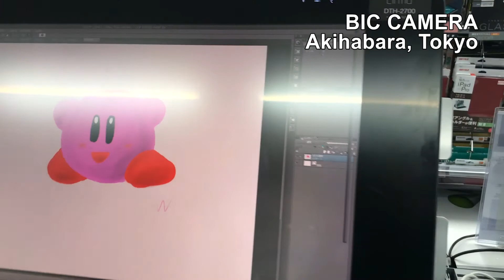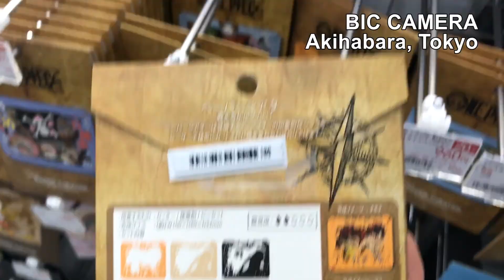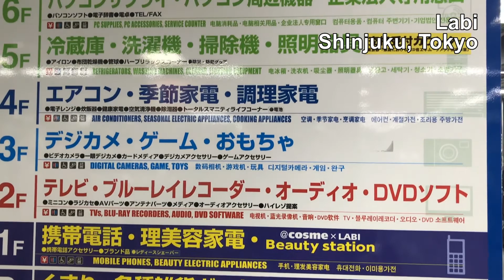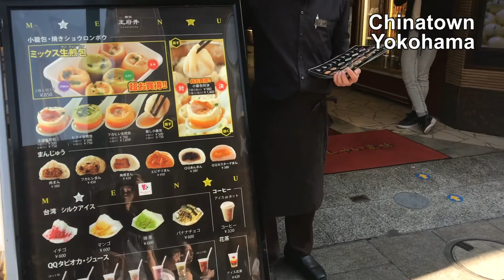Ambie's Japan Vlog: Shopping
Ambie went to Japan on vacation for a couple weeks in April! This is a vlog series of her time there. This video is about all the shops (that aren't board game stores) she visited while there.

WARNING: Video may cause motion sickness! Sorry for the bad sound quality and camera movement. I don’t usually film much personal life stuff, so I’m not very good at having good camera shots. Also, it was just taken with my phone with no external mic.

Osaka: 0:05
--Toys R Us: 0:07
--Pokémon Center: 0:34
--Amerikamura: 1:00

Tokyo: 1:14
--Ameya-yokocho: 1:16
--BIC CAMERA: 2:52
--Harajuku: 5:01
--Ginza: 5:55
--Retro Game Camp: 7:53
--Labi: 8:17
--Futako-Tamagawa Mall: 9:22
--Disney Store: 12:47

Yokohama Chinatown: 11:12